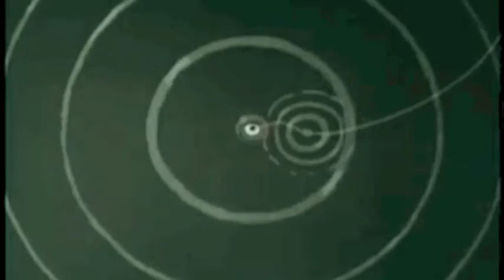Wild Trout- The Scenics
Toronto Art Punk originals The Scenics' 1977 recording. Their second video from new/vintage album "In The Summer" Features footage of the band from 1978. (the first video is

“It wasn't so much that The Scenics were ahead of their time in 1977, it's more that almost everybody else didn't even know what time it was. New York had Talking Heads, & England was blessed with XTC, but here was their equal in Toronto...”   Bob Mersereau,  author of "the Top 100 Canadian Albums"

Recorded on 4 track & 8 track Reel to Reel in Toronto, 1977/78.

‘I don’t know much about this Canadian New Wave band that made these brilliant recordings in ’77 & ’78. Why they aren’t legends is hard to say.’  Roctober (Chicago)
“Largely unappreciated when they originally existed between 1976-81, these underground icons merged Television’s guitar work, Big Star’s pop prowess, Pere Ubu’s dementia, & the Ramones’ urgency.”        Jonathon Cummins, Montreal Mirror
“If a band makes an album & nobody hears it, does it still rock?  This long- lost batch of wiry Television guitars & black Velvets art-rock sure does” Daryl Sterdan, Winnipeg Sun
"Brainy crackpot art-pop with an ear for off-kilter melody, a headful of magic & twitchy grooves to burn. It's a sin the Scenics have left such a faint mark on punk-rock history... but the reborn cult starts here.” Ben Rayner, Toronto Star

1976. New music was filtering out of NYC. Patti Smith's "Horses”. Television's "Little Johnny Jewel". Pere Ubu's 45s. The Ramones’ first. Talking Heads in "New York Rocker" magazine.

In the summer of 1976  Andy Meyers, fresh out of High School, & Ken Badger, working at the local music store, met and started The Scenics.

Inspired by these new sounds, (and Iggy, the VU, garage rock, Roxy, Syd Barrett, etc,), Ken & Andy began writing songs that defined THEIR sound- chancy, noisy... big pop choruses and gear-stripping guitar. Quirky lyrics that took in the world from the other side of "normal".

The Scenics made the studio recordings on In The Summer. They played shows with Talking Heads, Simply Saucer, Viletones, and dozens of others. They played at the infamous "Last Pogo", (1978) & were featured in the movie & live LP of the same name. In 1979 they recorded their LP Underneath the Door,  & in 1981 they released a 45, Karen/See Me Smile.

For 6 years, The Scenics engaged and enraged local audiences by not playing by the punk rules of the day.  The band’s wild creativity made any Scenics performance an adventure.